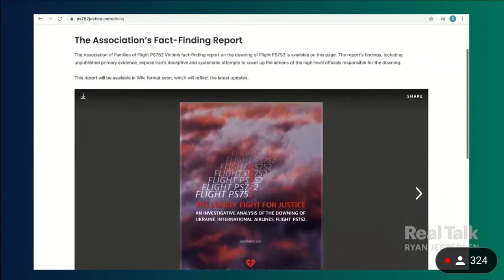Hamed Esmaeilion Talks to Real Talk Podcast by Ryan Jespersen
In this crime, the investigator is the murderer."
Hamed Esmaeilion explains about independent report (by fact finding committee of the Assosiasion) on downing of Flight PS752, after Iran unwilling to get to the bottom of tragedy.